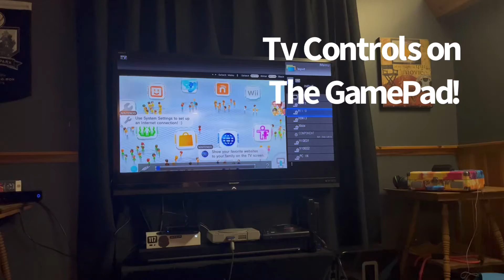My Top 6 Reasons Why I Like: The Wii U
It says video shop cause it’s a free editing software. I could have used IMovie but it took me long enough to make this on video shop to redo it.